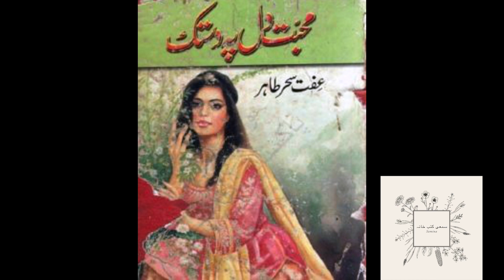Mohabbat Dil Pe Dastak / محبت دل پہ دستک by Effit Seher Tahir Part 41